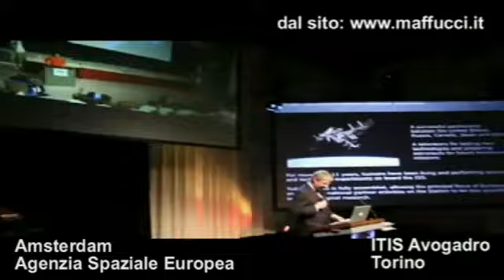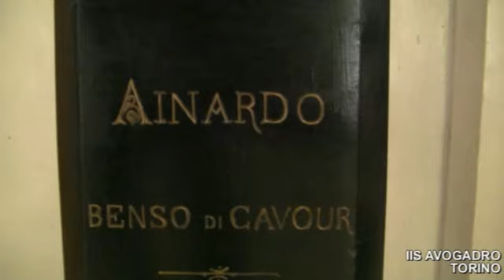ROBOTICA: PRIMI NEL MONDO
Continua il viaggio di Gilda tv nelle scuole italiane. Questa è la volta dell'IIS Avogadro di Torino. Gli studenti di questa scuola sono stati protagonisti, lo scorso anno, di una stupenda avventura robotica spaziale.